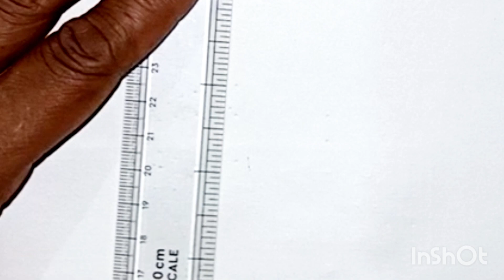How to draw a Louts drawing || Easy Method Louts drawing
Your Quires

lotus drawing
Lotus drawing colour
Lotus drawing easy
lotus drawing colour pencil
lotus drawing simple
lotus drawing video
lotus drawing picture
lotus drawing pencil
lotus drawing easy step by step Drawing lotus
Vision Artwork
lotus drawing
Easy drawing
How to draw lotus
lotus scenery drawing
Under water scenery drawing
lotus drawing colour
lotus drawing tutorial
lotus drawing easy
Art
Drawing videos
lotus drawing Step by Step
Easy drawing by Ajay Art
lotus drawing
Drawing class
Draw easy lotus
Very easy drawing
lotus drawing
Lotus very easy drawing
How to Draw lotus for Beginners
lotus ki Drawing
Draw lotus
lotus bowl drawing
lotus tank drawing
How to draw lotus bowl